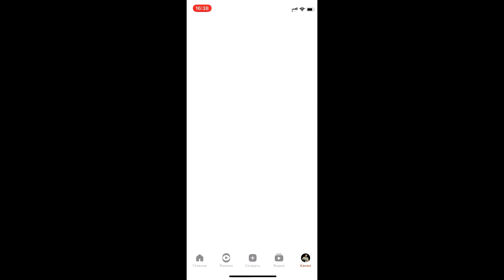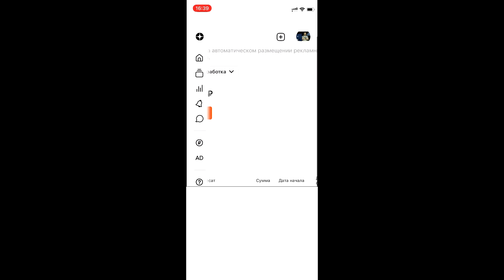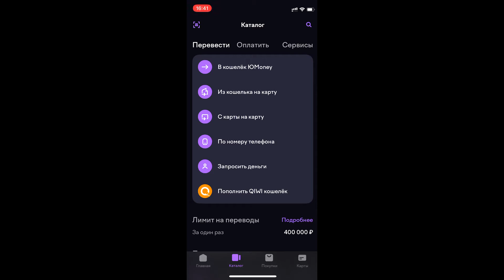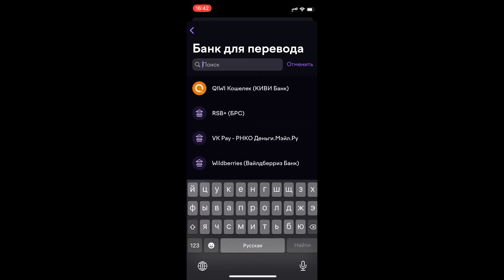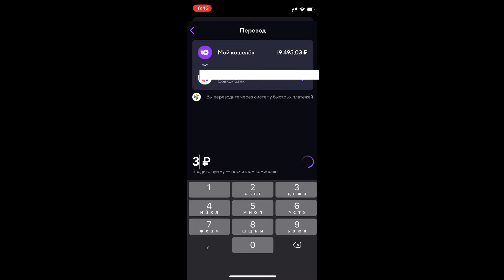Как БЕЗ КОМИССИИ вывести деньги с Яндекс Дзен (ЮMoney)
В этом видео рассказываю как без комиссии вывести деньги с Яндекс Дзен на карту любого банка (Сбер, Тинькоф и тд)